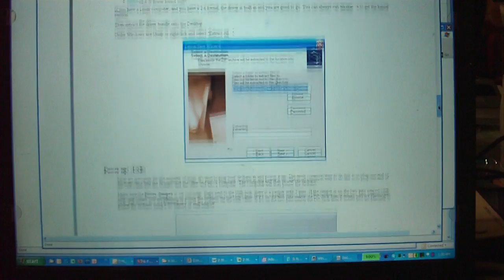Getting started with the Arduino by plugging it in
I just purchased an Arduino Diecimila. This is a video of me following the step-by-step directions to plug it in for the first time. I have since created a lot of programs, which are available